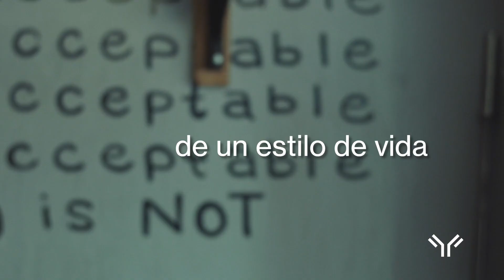Shake It Up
Nuevas Categorías